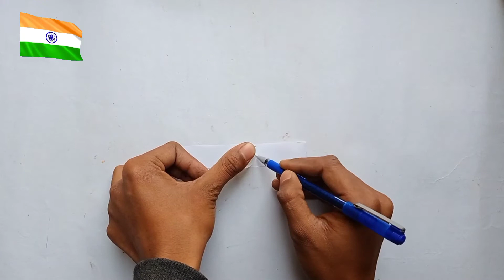🇮🇳How to make indian flag with paper|| 🇮🇳DIY Republic Day for kids